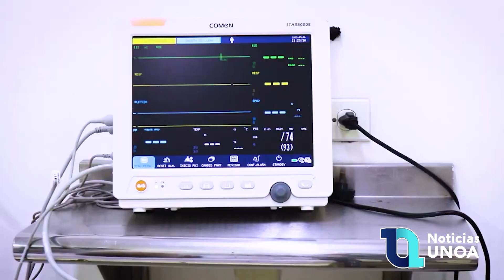HOSPITAL SAN JORGE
buenas noticias para Risaralda, el hospital universitario san Jorge quedó en el escalafón de las cinco mejores instituciones de salud en Colombia.